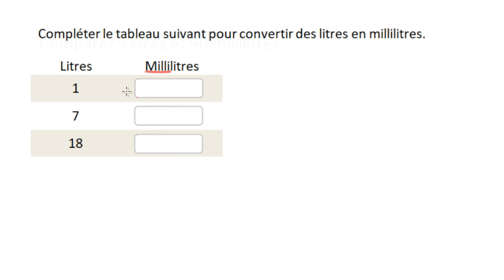Convertir des litres en millilitres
On s'entraine à convertir des litres en millilitres.